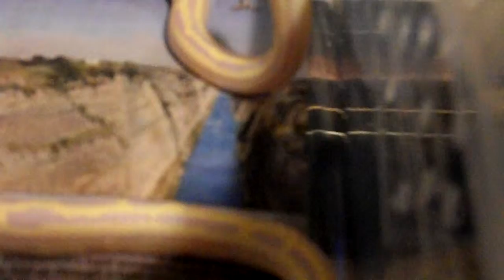California Kingsnake Albino Banana (Lampropeltis lapsoides) Feeding video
Jem My BaBy Girl